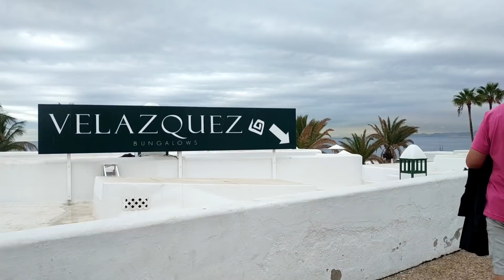LANZAROTE - RAIN CAUSES A BAD ACCIDENT - LET'S HOPE ALL ARE GOOD! | UPDATES 26 NOV 2021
🇬🇧   Hello friends of Curiosando Lanzarote, today it rained all day and unfortunately the rain always brings bad inconveniences | Update November 26, 2021

Check the offers and book your holiday with "Jet2holidays" ✈️.
Check the offers and book your holiday with "Lastminute.com" ✈️.
Rent a car with "Driveboo" 🚗🚘.
🇮🇹    Ciao amici di Curiosando Lanzarote, oggi è piovuto tutto il giorno e purtroppo la pioggia porta sempre brutti inconvenienti | Aggiornamento 26 Novembre 2021

Controlla le offerte e prenota la tua vacanza con "VolaGratis" ✈️.
Controlla le offerte e prenota la tua vacanza con "eDreams.it" ✈️.
Noleggia un auto con "Driveboo" 🚗🚘.
🇪🇸  Hola amigos de Curiosando Lanzarote, hoy llovió todo el día y lamentablemente la lluvia siempre trae malos inconvenientes | Actualización 26 de noviembre de 2021

Consulta las ofertas y reserva tus vacaciones con "eDreams.es" ✈️.
🇩🇪   Hallo Freunde von Curiosando Lanzarote, heute hat es den ganzen Tag geregnet und leider bringt der Regen immer schlimme Unannehmlichkeiten mit sich | Update 26. November 2021

Sehen Sie sich die Angebote an und buchen Sie Ihren Urlaub mit "TUIfly" ✈️.
Sehen Sie sich die Angebote an und buchen Sie Ihren Urlaub mit "eDreams.de" ✈️.  ➡️➡️➡️